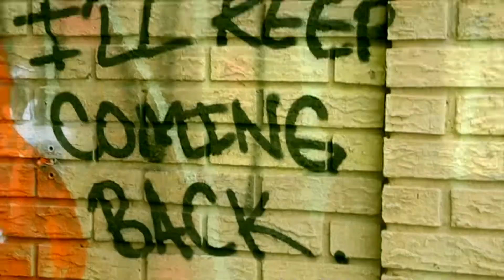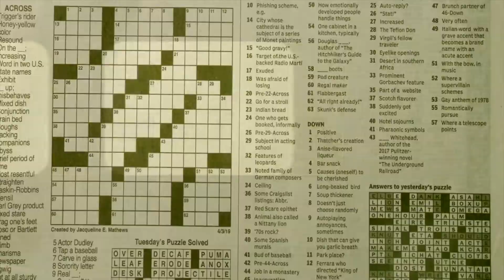AMMI EL "GIVE IT TO EM" OFFICIAL VIDEO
A ( DREADLO FILM ) @Dreadlo1k
MIXTAPE : Scribble Scrabble @edgarammipoe4218 FB